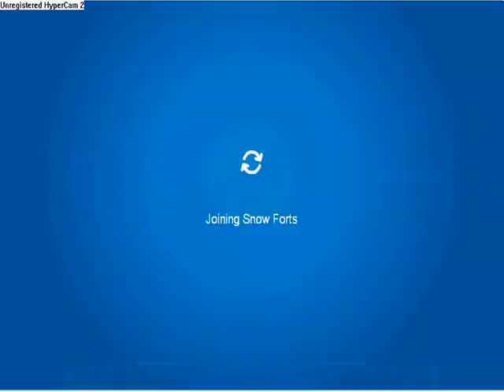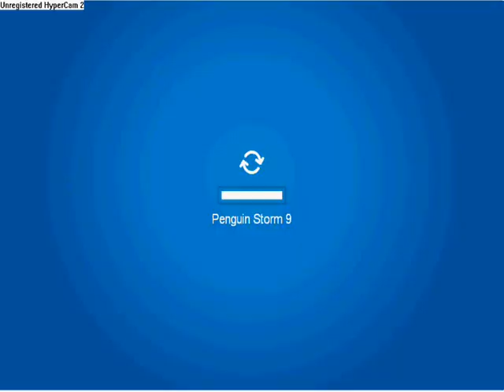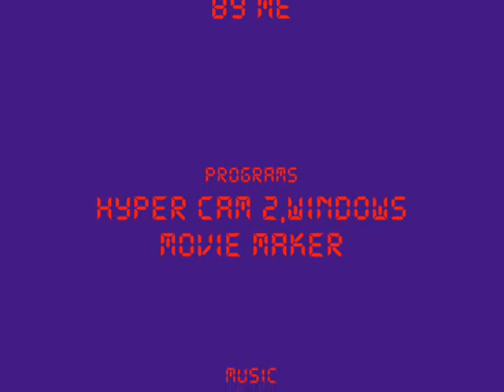Club penguin Candy hunt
I can help for that